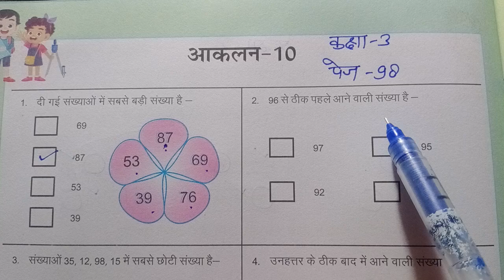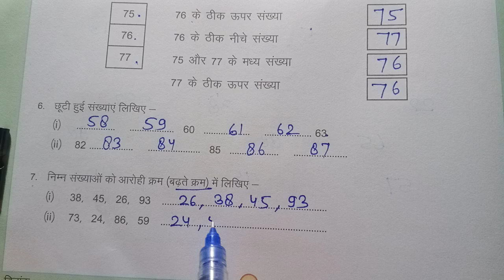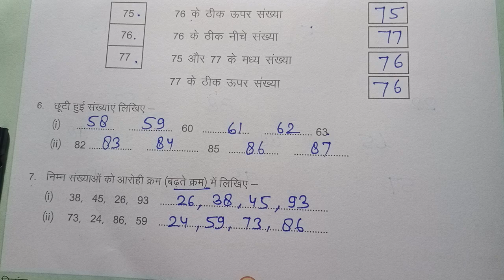कक्षा 3 पहल गणित आकलन 10 पेज 98 class 3 maths aaklan 10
Class 3 pahal maths workbook 2024-25 assessment 10 page 98
Kaksha 3 pahal ganit aaklan 10 page 98
कक्षा 3 पहल गणित आकलन 10 पेज 98
क्लास 3 मैथ्स वर्कबुक एसेसमेंट 10 पेज 98